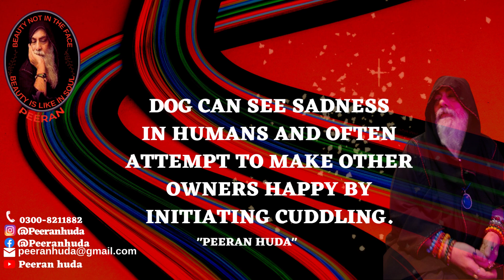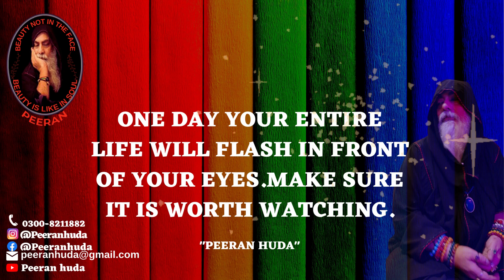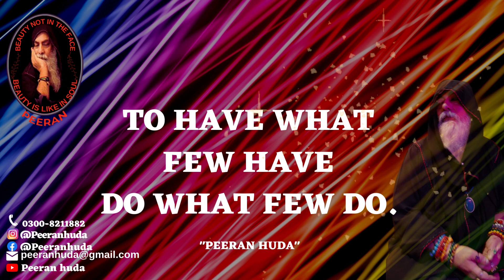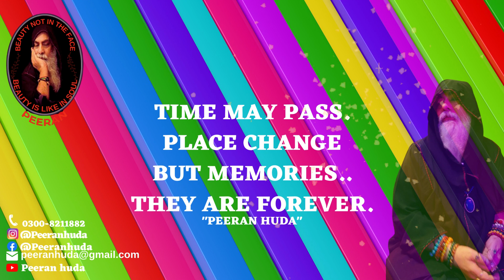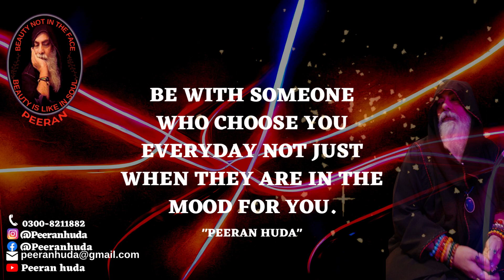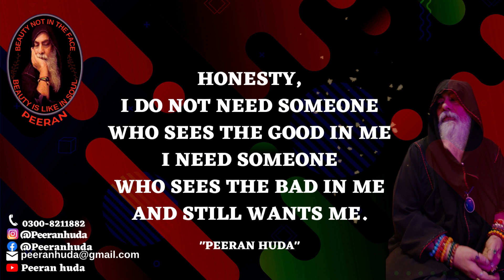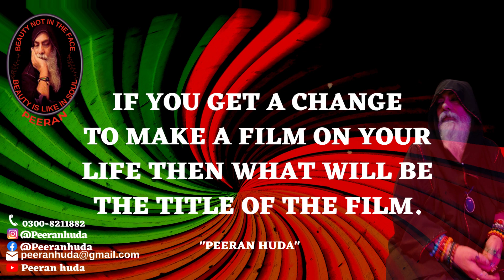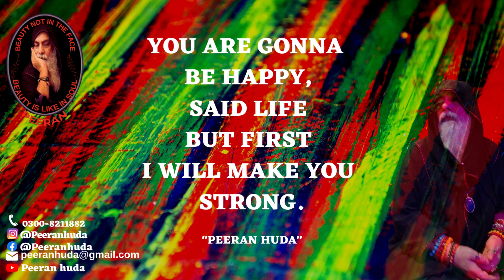SPECIAL ENGLISH Motivational Quotes to Inspire Self Improvement and Happiness PEERANHUDA.